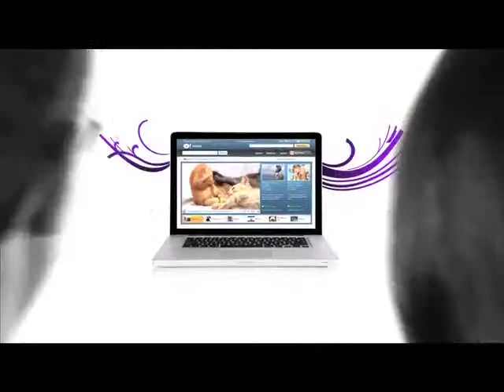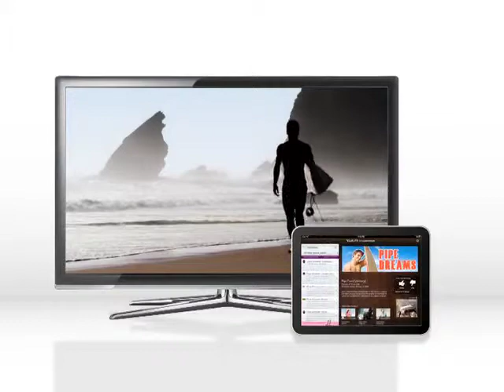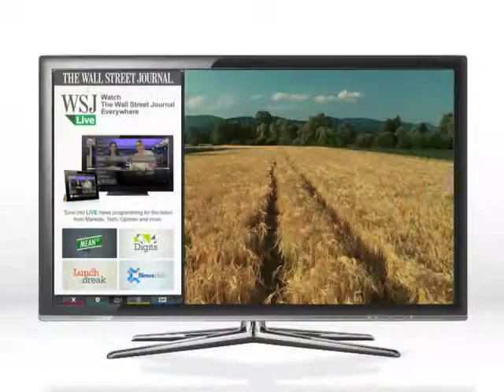Yahoo! Connected TV Video Short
Learn more about Yahoo!'s Connected TV Product and what users have to say about it! Also, hear from Russ Schafer, Sr. Director of Global Consumer and Business Marketing for Yahoo! Connected TV.